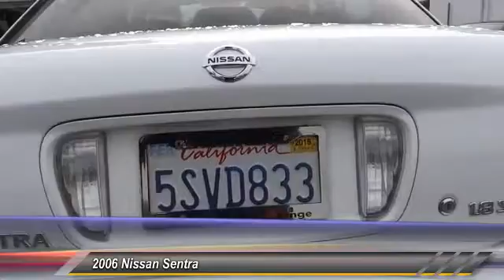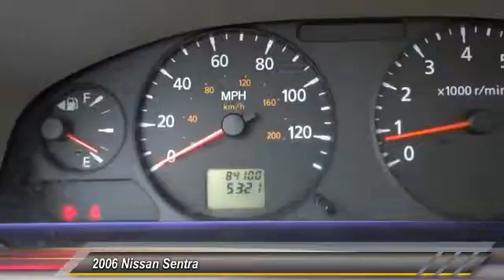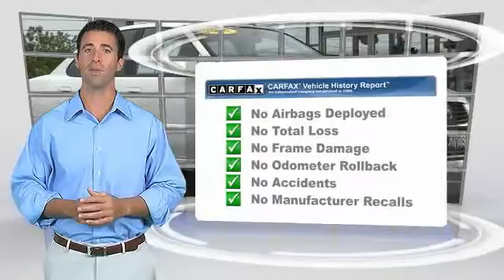2006 Nissan Sentra GARDEN GROVE,SANTA ANA,TUSTIN,ANAHEIM,ORANGE COUNTY VU0875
2006 Nissan Sentra 4DR SDN I4 AUTO 1.8 S

VOLKSWAGEN OF ORANGE PROUDLY SERVING GARDEN GROVE, SANTA ANA, TUSTIN, ANAHEIM, ORANGE COUNTY, AND SURROUNDING SOUTHERN CALIFORNIA LOCATIONS. Comfortable, great gas mileage, great in the rain with a clean and functional interior. The engine in this vehicle still runs like the day it was brand new. Great Finance Options Available. You will never get the back and forth games here! THIS WHITE 2006 Nissan SENTRA IS EQUIPPED WITH A 1.8L SMPI DOHC 16-valve 4-cyl engine, AUTOMATIC TRANSMISSION, AND RECEIVES AN ESTIMATED 28 City/34 Hwy MPG.